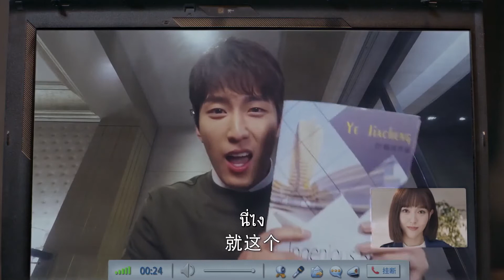ผมจำมันไว้ในหัวแล้ว | ตอนที่23 | กาลเวลาหวนกลับ - See You Again | (โต้วเซียว ,ถังเยียน)